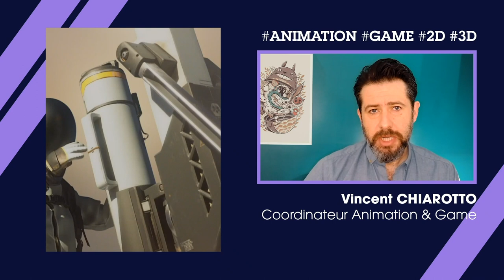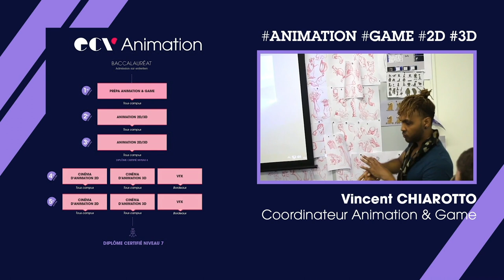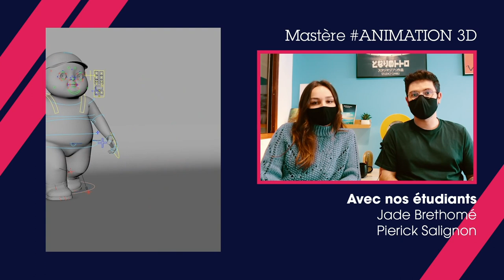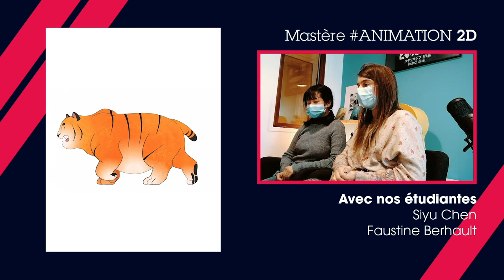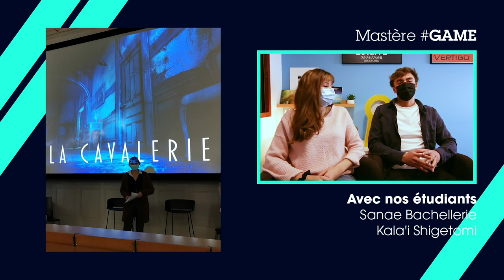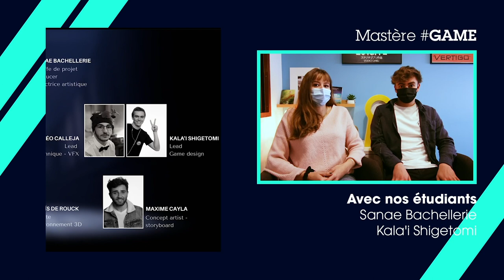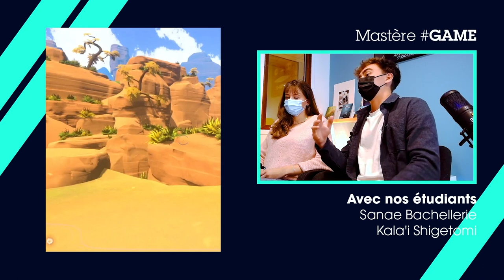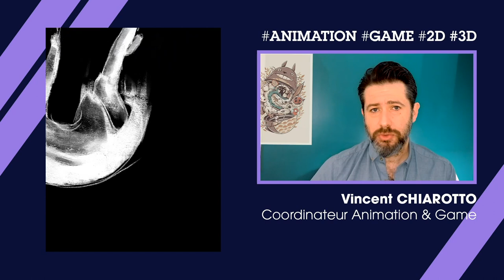JPO n°3 - Conférence de présentation de projets en Animation 2D & 3D et en Game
Conférence animée par :
- Vincent Chiarotto, Directeur de l’ECV Bordeaux et Coordinateur national du cursus Animation,
- Jade Brethomé & Pierick Salignon, étudiants en Mastère Animation 3D,
- Siyu Chen & Faustine Berhault, étudiantes en Mastère Animation 2D,
- Sanae Bachellerie & Kala’I Shigetomi, étudiantes en cursus Game.